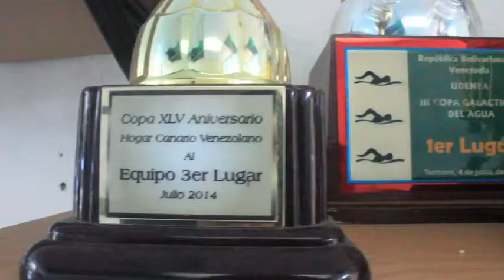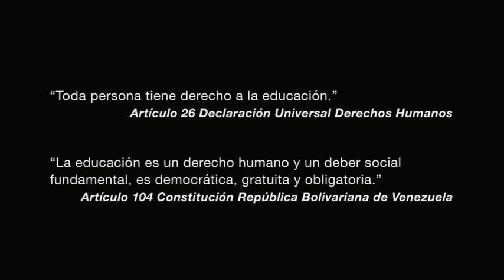Cortometraje "Del agua al alma" (Fábrica de Cine I - 2017)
Dirección: María Auxiliadora Sufia
Guion: María Alicia Sosa
Producción: María Alicia Sosa, María Auxiliadora Sufia, Scarlet Delagado, Kevin Hernández
Fotografía: Kevin Hernández
Sonido: Joselin Hernández, Eukarys Camacaro, Scarlet Delgado

Con la participación de: María Mercedes Suárez (Mary)

Agradecimientos especiales: Julianny Catherine Conzález Ortega, Ildmaro Aguaje, Edward Becerra, Helena Carrillo

Sinopsis: María Mercedes Suárez narra cómo fue su superación personal a través de la natación, legado que ahora imparte a sus estudiantes en el Polideportivo de La Trinidad. (Este corto fue realizado bajo la premisa del Artículo 26 de la Declaración Universal de los Derechos Humanos: “Toda persona tiene derecho a la educación”).